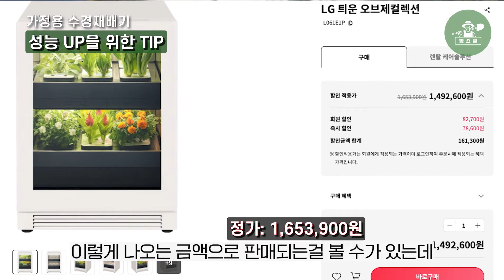가정에서도 즐기는 농업, 자동 채소재배기와 분무경으로 깔끔하게 재배하기